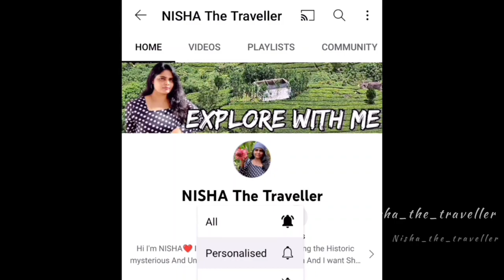⛵Alapuzha Boat House Stay and Scenery😍 KERALA TOURISM🤍 Vlog-9 | SALEM SS TRAVEL Kerala💫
this Video Is All About My Kerala Trip Experience! Kerala is an Beautiful State..😍 With The Another Name GodsOwnCountry 🤍✨️

SS TRAVEL ~
standard Package - 18,000

inclusion :
1) Up & Down Train Tickets
2) 3 Star Hotel Room Stay (AC)
3) Breakfast - Dinner
4) All Sightseeing In AC Vehicle

Address - 130, Trichy Main road, (Opp. Old Prabath Theatre & VRL Logistics) Gugai, Salem - 636006.

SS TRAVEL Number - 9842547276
SS TRAVEL Website - http: //sstravel.in/

Our Previous VLOG SERIES!

1) Redmi Note 10s - Redmi Note 10S (Cosmic Purple, 6GB RAM, 64 GB Storage) - Super Amoled Display | 64 MP Quad Camera | Alexa Built in

2) Tripod Handle - Ulanzi MT-03 Pocket Mini Desktop...

3) Tripod Holder - Adofys Ulanzi ST-19 Phone Tripod...